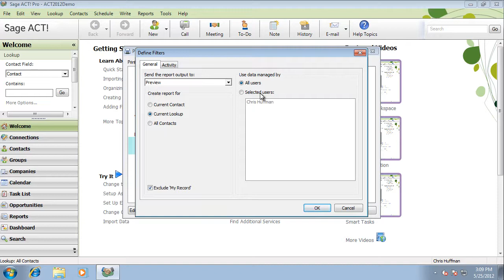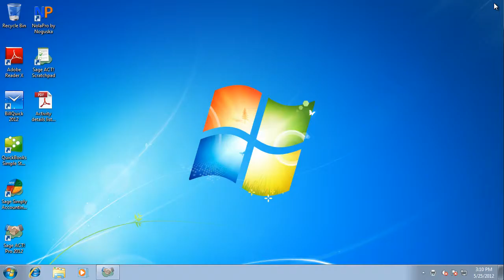Convert Sage Act to PDF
The following video tutorial shows how to convert a Sage Act file to a PDF document by using novaPDF as the converter.